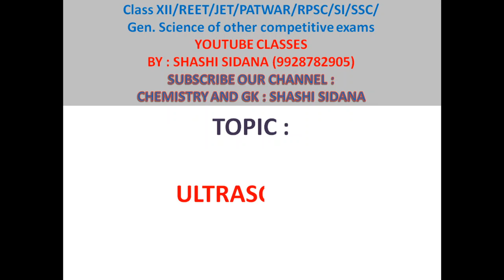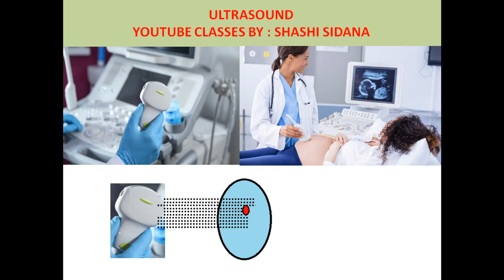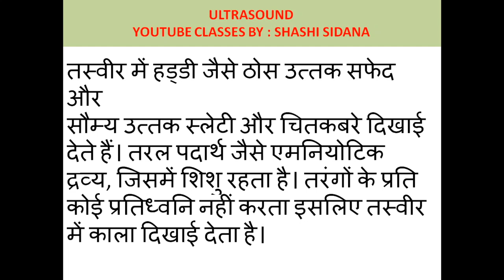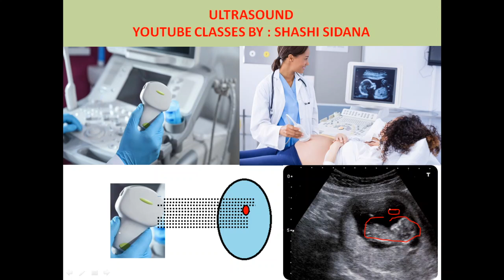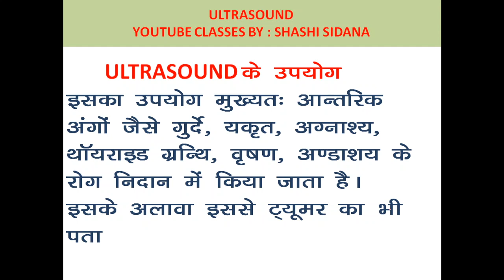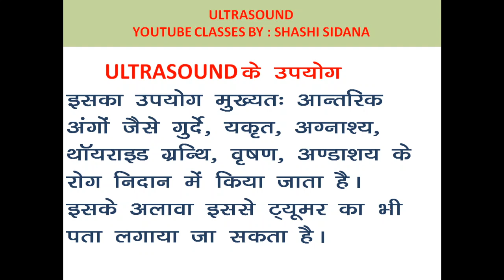Ultrasound/पराध्वनि/sonogram/sonography/applications/ultrasonic rays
REET के pdf notes,test series schedule, test की pdf व answers की pdf के लिये join करें हमारा telegram channel:
(Reet chemistry by Shashi Sidana)

Reet chemistry complete with notes...